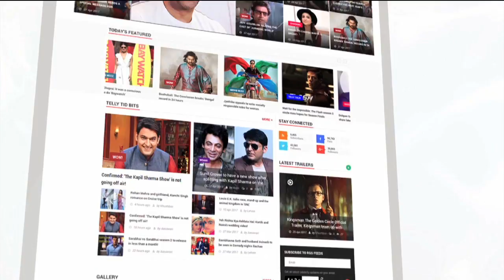Mouni Roy Harassed By Fans While Coming Out Of Theater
Little did Mouni Roy know that after enjoying a film at PVR Juhu, she will be uncomfortably surrounded by fans outside the theatre. Thanks to Aamir Ali who came in time to guard the actress out of the mob.